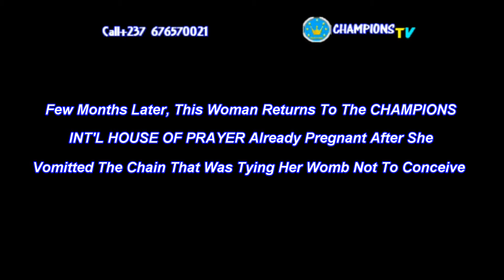SHE PASSED OUT A CHAIN DURING MASS PRAYER & CONCEIVED A BABY AFTER 2YRS OF SEARCHING. JESUS IS KING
Prophet Walter NN CHAMPIONS INTERNATIONAL HOUSE OF PRAYER. BAMENDA, CAMEROON.